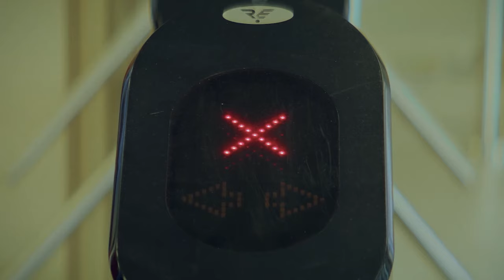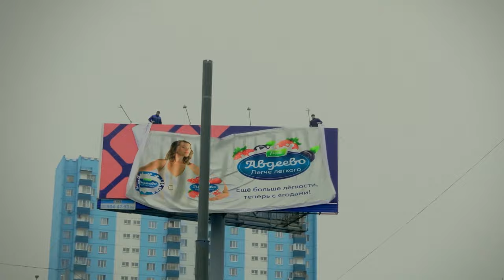Cериал «Куплю актрису» | Премьера! | Смотреть на Kartina.TV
ОПИСАНИЕ: Ирина Синицына — актриса настолько же известная, насколько высокомерная. Бывший летчик Гриша тянет лямку охранника в телецентре и не пропускает ни одной серии с той, которая его в упор не замечает. Но слава играет с Ириной злую шутку: карьера и репутация рушатся на глазах. Верный поклонник предлагает музе контракт на отношения и получает шанс узнать все прелести жизни со звездой.